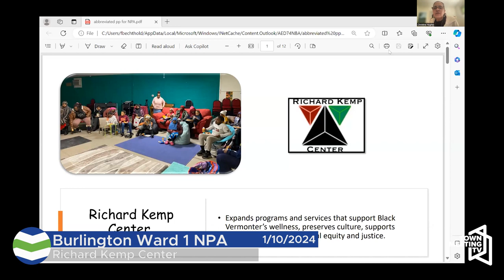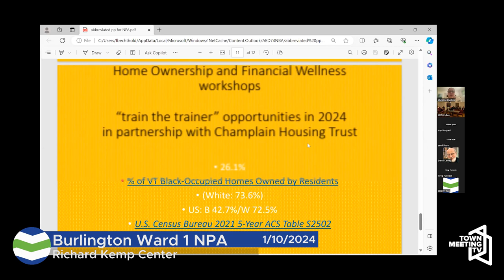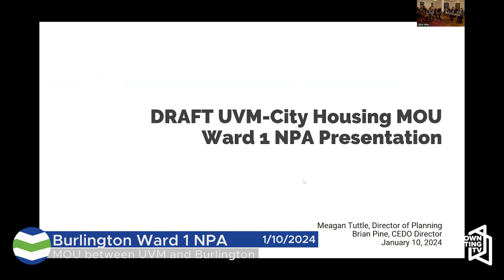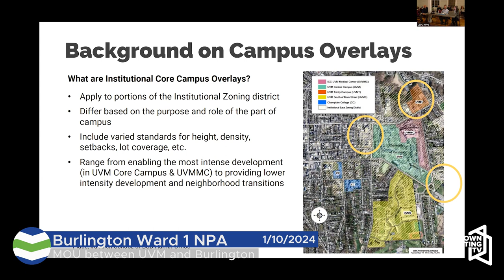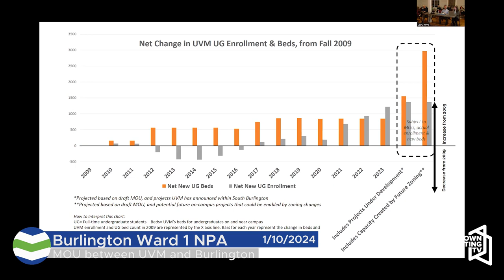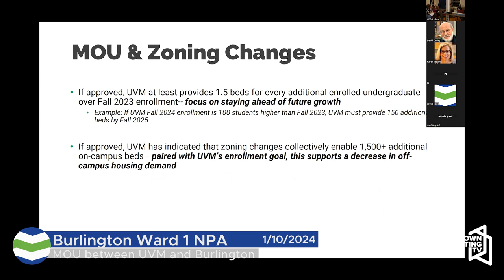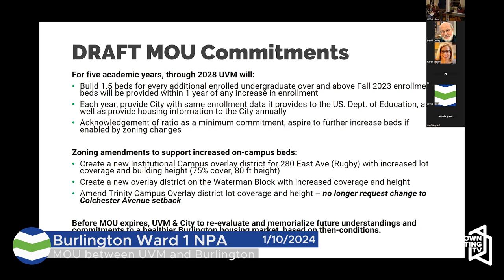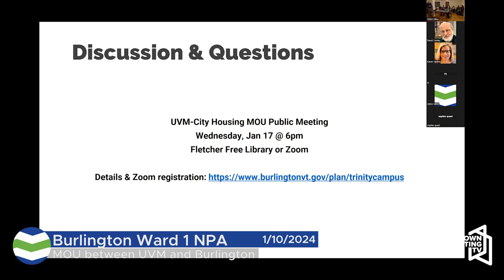Ward 1 NPA - 1/10/2024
Call to Order/Announcements 00:00
Richard Kemp Center 00:16:34
MOU between UVM and Burlington 00:36:44
Ward 1 City Council Forum 01:35:27

Total Run Time: 02:35:10